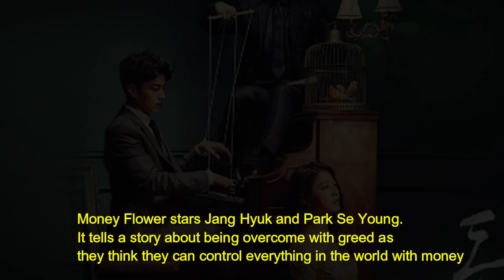TOP 10 TV Shows Koreans Are In Love With Right Now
Gallup Korea recently surveyed Koreans on what they think is the most popular television show currently airing and this is what they thought,Money Flower,Knowing Bros,1 Night 2 Days,My Little Old Boy,I Live Alone,Prison Playbook,Ssulzun,Youn’s Kitchen,Infinite Challenge,My Golden Life.

Korea’s representative variety show, Infinite Challenge has been considered one of, if not the top variety show for the past 12 years. Recently they had boxing legend Manny Pacquiao as a guest